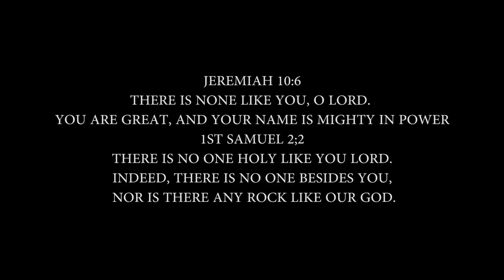NONE LIKE YOU||ROCK EMMANUEL gospel godwithus sierraleone africa #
There is none holy as the LORD:for there is none beside thee: neither is there any rock like our God.

CREDITS
Song Writer: Rock Emmanuel
Audio Production: Jay Production
Backup vocalists:
Min. Abraham Koroma Adek
Elder Faith Kargbo
 Min Sailu Koroma
 Sis Esther Crowther
 Sis Mary Sandi
 Sis Lucinda Charlie
Bro Ashmid Kamara
Video Production: Serry Sam production
Videographer: Dir. Idriss
Video Editor: Dir. HK
Video Director: Church Borbor/ Matthew Bockarie